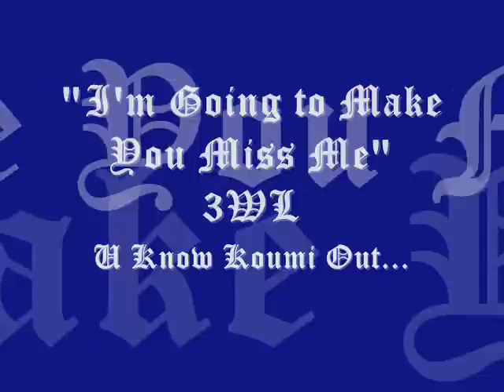"I'm Going to Make U Miss Me"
3LW
i'm going to make you miss me
Down Rite Koumi cuz...